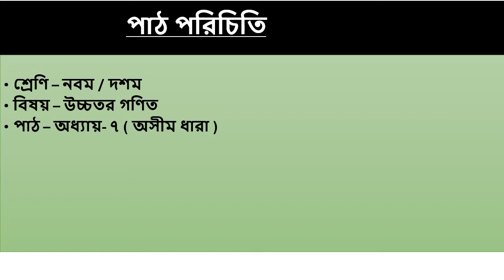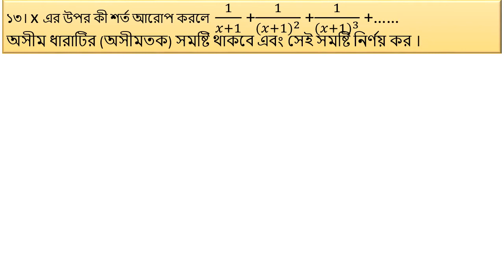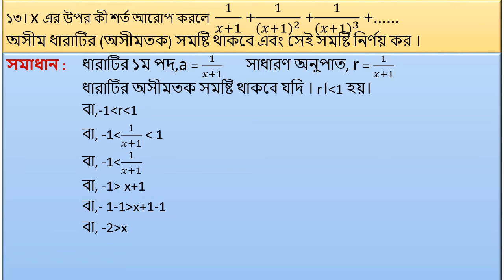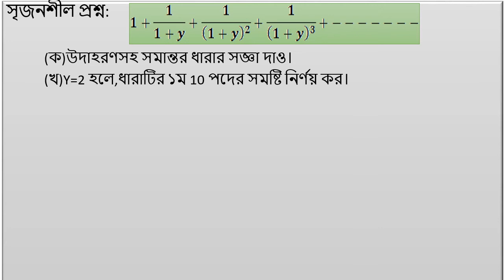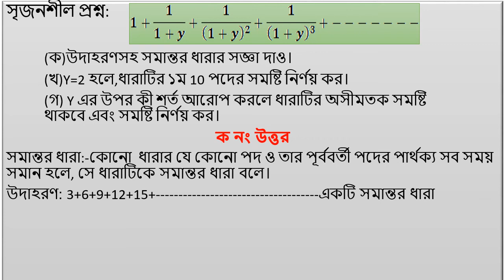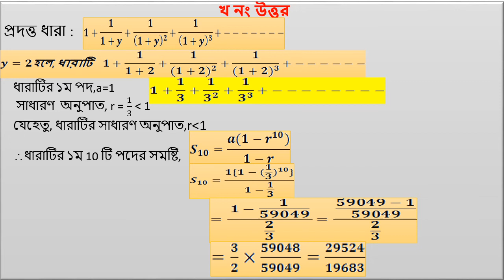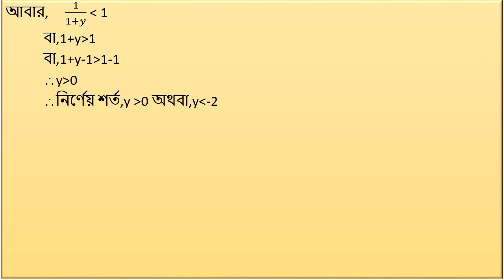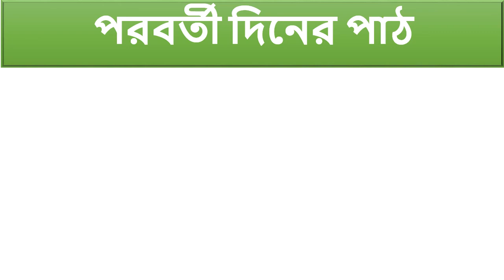Aminur rahman, Class-Ten, Sub-H.Math, Ex-7, Lec-3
MD.AMINUR RAHMAN
B.Sc(Hons) 1st Class, M.Sc(Math) 1st Class
ASSISTENT TEACHER (MATH)